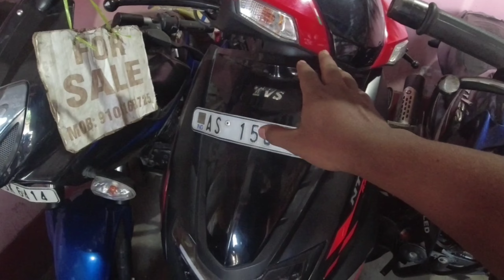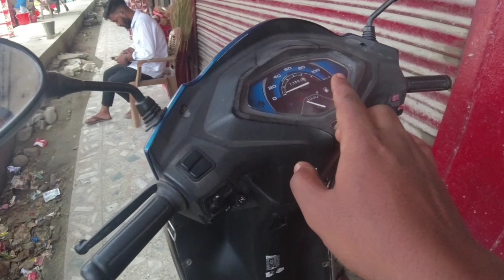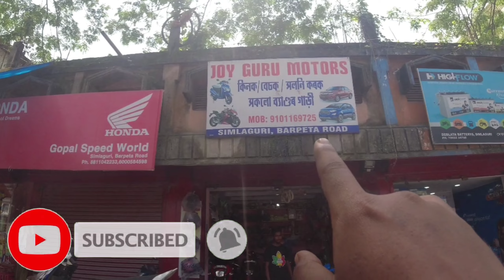Second Hand Bikes|Low Budget Cheapest Second hand bikes Showroom 2022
Second Hand Bikes|Low Budget Cheapest Second hand bike Showroom 2022

which bike is best in second hand ,
It is worth to buy second bicycle,
why do people buy second hand bikes,
it is worth to buy second hand bikes in India,